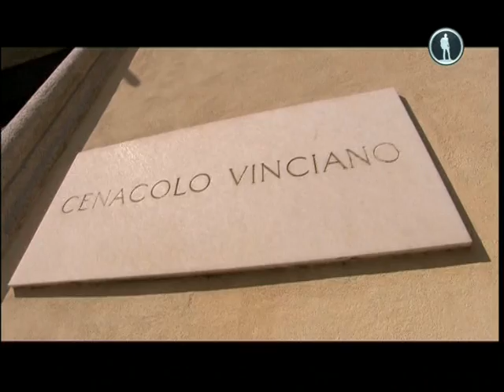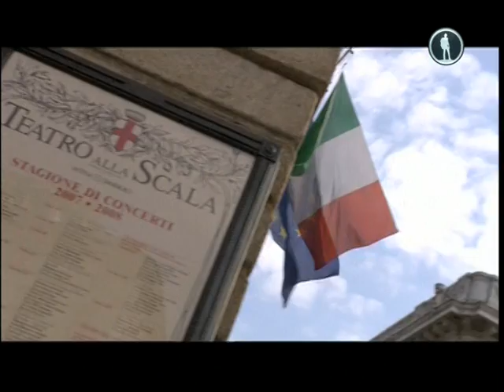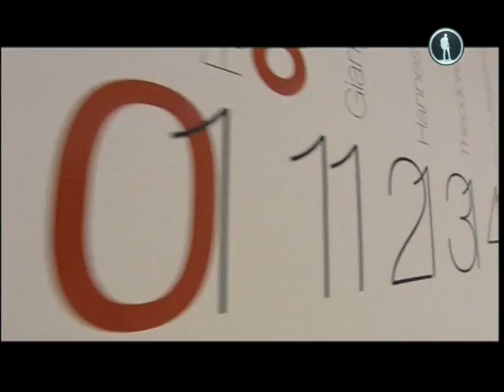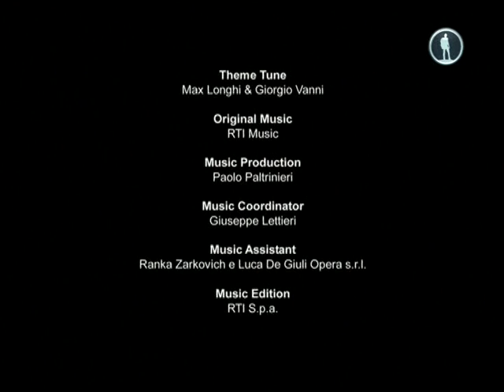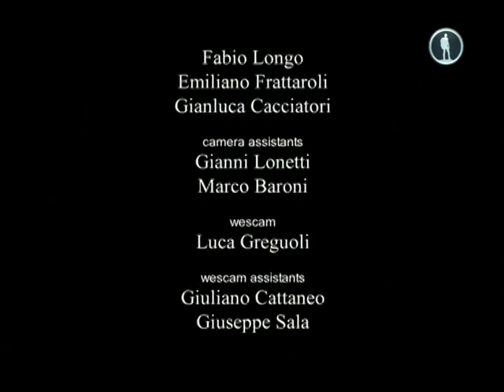31. Великолепная Италия - Ломбардия. От парка Тичино до Монцы